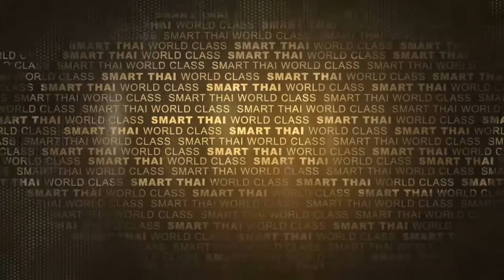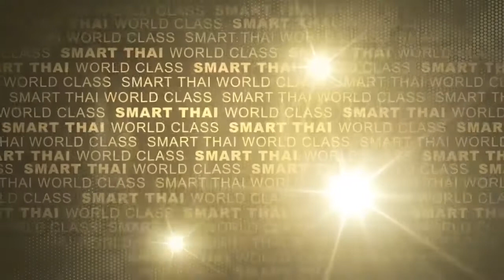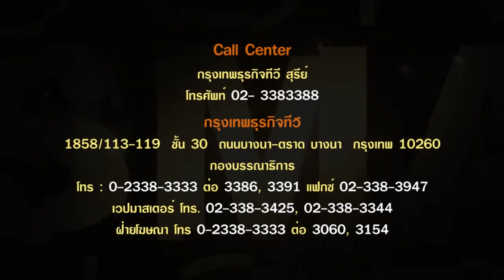สุรศักดิ์มนตรีบราสแบนด์_World Class Smart Thai